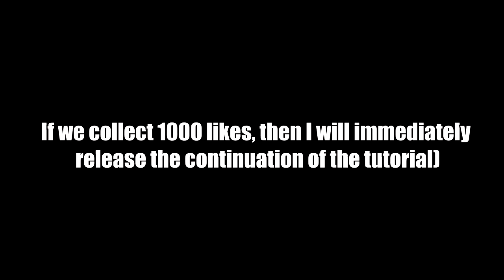How to make a Lego Tic Tac Machine Safe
Hello guys! I show you how to make a lego (how to build a lego) vending machine/candy machine
lego vending machine by brickle - puzzlego